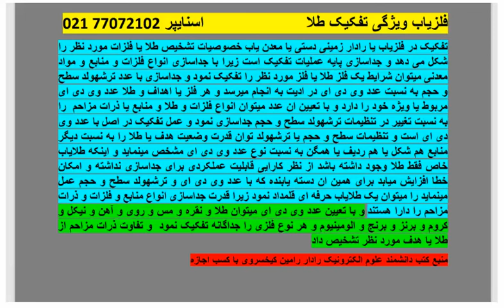ویژگی تفکیک طلا در فلزیاب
تفکیک در فلزیاب یا رادار زمینی دستی یا معدن یاب خصوصیات تشخیص طلا یا فلزات مورد نظر را شکل می دهد و جداسازی پایه عملیات تفکیک است زیرا با جداسازی انواع فلزات و منابع و مواد معدنی میتوان شرایط یک فلز طلا یا فلز مورد نظر را تفکیک نمود و جداسازی با عدد ترشهولد سطح و حجم به نسبت عدد وی دی ای در ادیت به انجام میرسد و هر فلز یا اهداف و طلا عدد وی دی ای مربوط یا ویژه خود را دارد و با تعیین ان عدد میتوان انواع فلزات و طلا و منابع یا ذرات مزاحم  را به نسبت تغییر در تنظیمات ترشهولد سطح و حجم جداسازی نمود و عمل تفکیک در اصل با عدد وی دی ای است و تنظیمات سطح و حجم یا ترشهولد توان قدرت وضعیت هدف یا طلا را به نسبت دیگر منابع هم شکل یا هم ردیف یا همگن به نسبت نوع عدد وی دی ای مشخص مینماید و اینکه طلایاب خاص فقط طلا وجود داشته باشد از نظر کارایی قابلیت عملکردی برای جداسازی نداشته و امکان خطا افزایش میابد برای همین ان دسته یابنده که با عدد وی دی ای و ترشهولد سطح و حجم عمل مینماید را میتوان یک طلایاب حرفه ای قلمداد نمود زیرا قدرت جداسازی انواع منابع و فلزات و ذرات مزاحم را دارا هستند و با تعیین عدد وی دی ای میتوان طلا و نقره و مس و روی و آهن و نیکل و کروم و برنز و برنج و الومینیوم و هر نوع فلزی را جداگانه تفکیک نمود  و تفاوت ذرات مزاحم از طلا یا هدف مورد نظر تشخیص داد.

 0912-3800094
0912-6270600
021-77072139